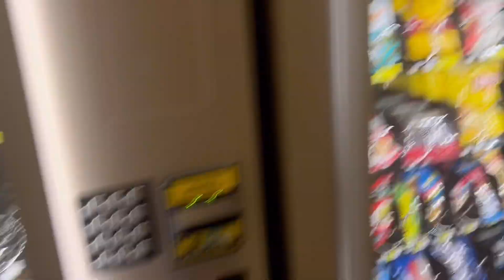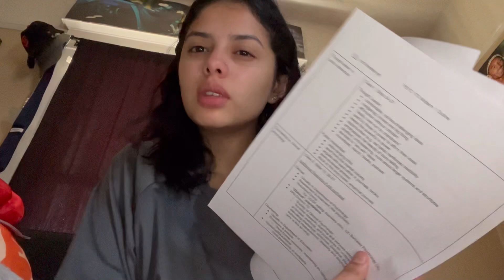come with me on a day of summer classes and work